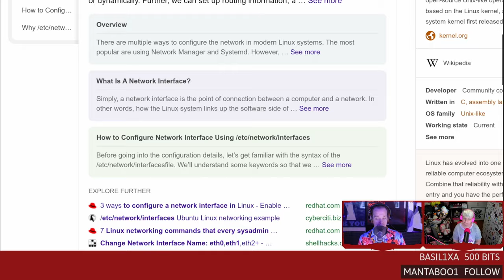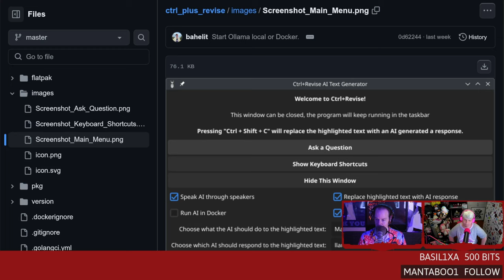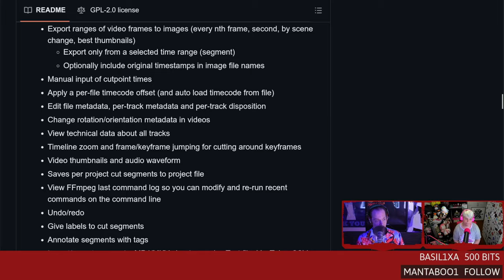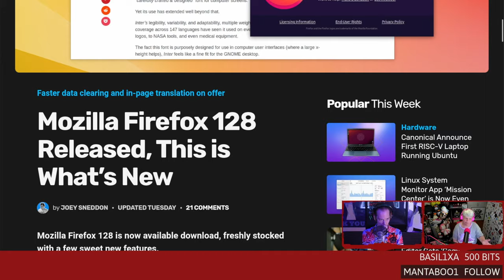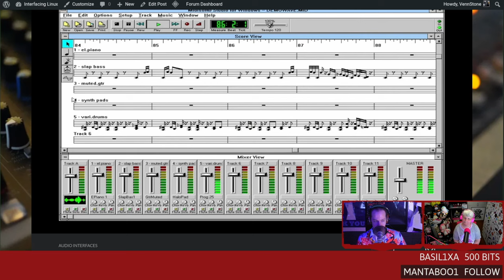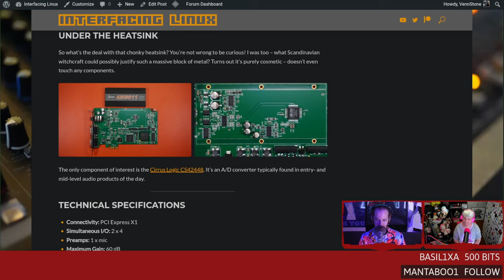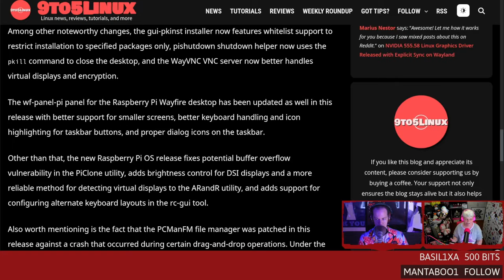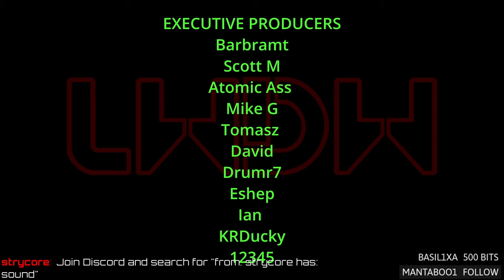Linux and Landfills - LWDW #431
Trimming Videos on Linux Made Easy, Writing Gooder with Ctrl+Revise, Firefox Gains a New Translation Feature, and Give Old Hardware a Second Life with Linux.
Timestamps
00:00 Intro
02:41 Blocking AI crawlers
04:04 Bing won't index my Linux site
05:03 No indexing but we want your data
05:50 Local-hosted AI writing improve-o-tron Ctrl+Revise
08:53 Chopping the ends off video the lossless way
12:46 Firefox 128 highlighted text translation
14:52 Linux and landfills
16:17 Adventures with broadcast hardware on Linux
20:09 Wayfire alternative for RasPi